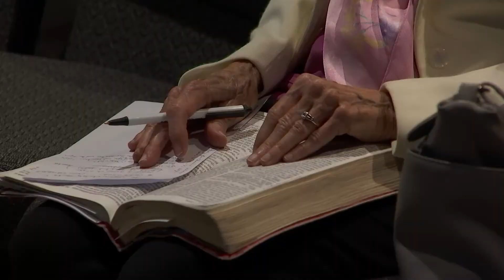Sarah Bowling | Conversations With Jesus When He Doesn't Meet Your Expectations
Sunday, September 11, 2022 | Sermon Only